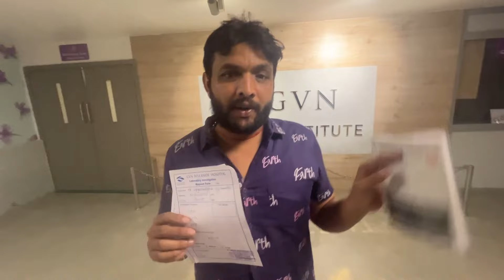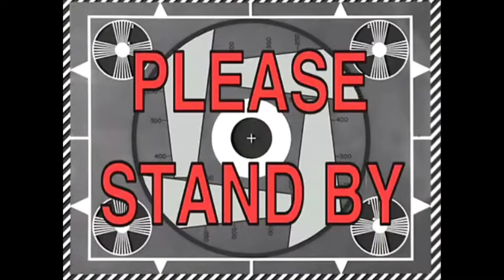Prac BiG DREAM சொந்த வீடு கட்ட போறோம் ⁉️New Home Update பாக்க Plan Ready 😍நம்ப ஜெயிச்சுட்டோம் Mummy😲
Sara Vijay
Follow me saraswathyvijay on Instagram